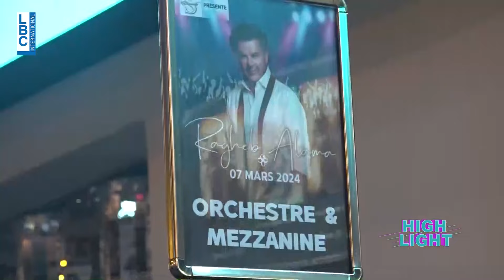" ما عندي محطات ركود في حياتي"... تعرفوا أكثر على الفنان راغب علامة ضمن برنامج Highlight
يمكنكم مشاهدة الحلقة كاملة مجاناً عبر موقعنا الإلكتروني